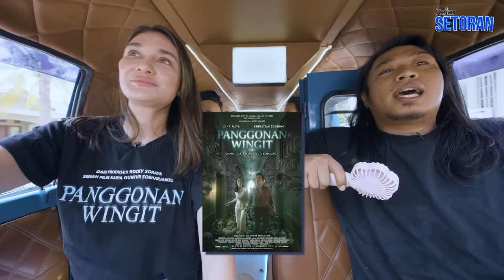KEJAR SETORAN - LUNA MAYA SI CANTIK JAGO NYETIR ANGKOT!!